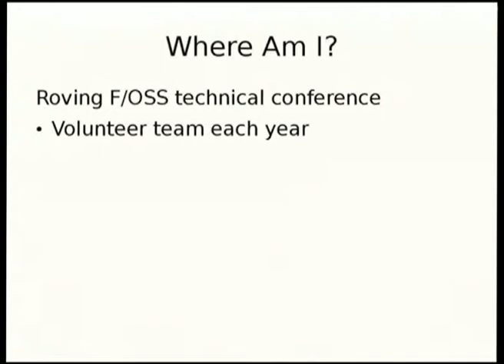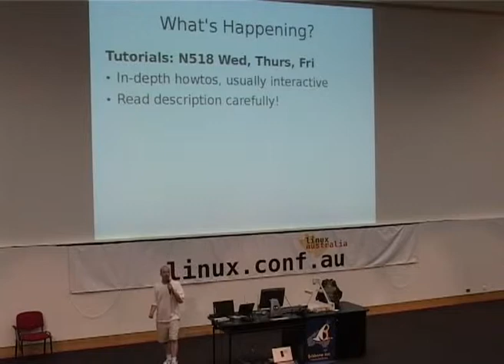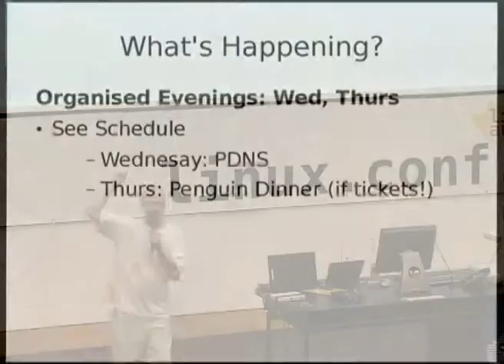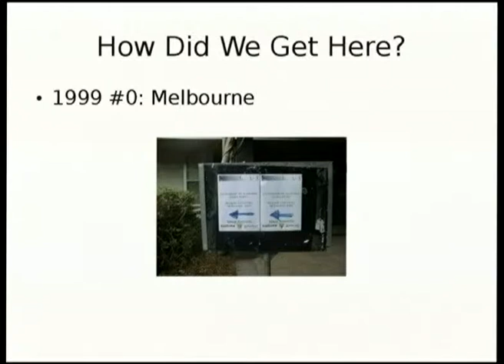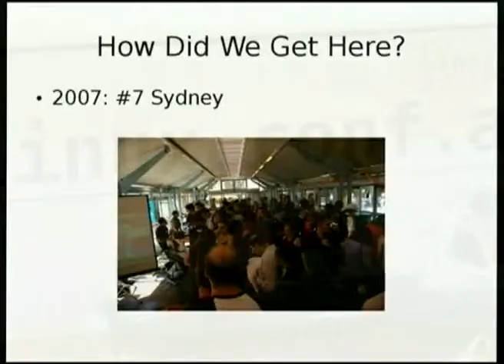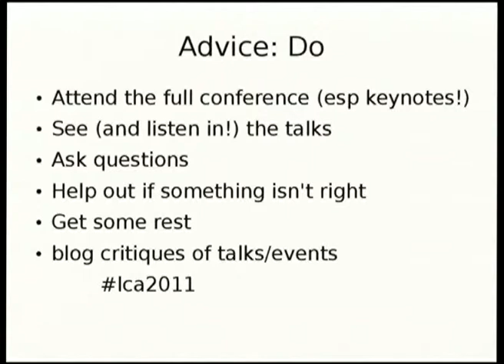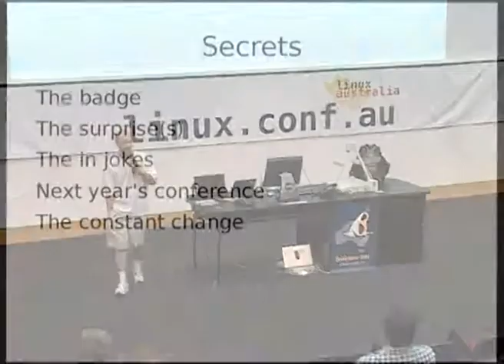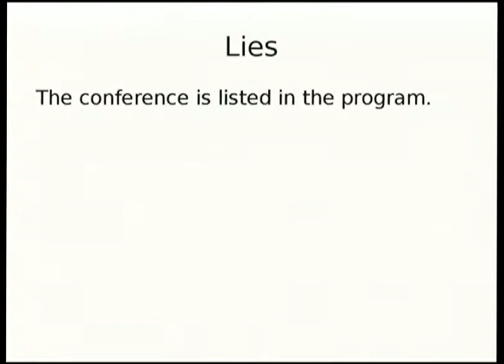Advanced C Coding For Fun!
Presenter(s): Rusty Russell

While working on CCAN I realised just how many C coding tricks there are.  Regrettably, we spend very little time reading completely foreign code and instead we collect techniques one by one over years.

It needn't be that way: this presentation is a cookbook with examples of all the C programming tricks I have found value in.  Not just the basics like valgrind, talloc and the Jenkins hash, but less sane techniques like typesafe callbacks, runtime code updating, C as a scripting language and malloc failure path testing.

Everyone who codes in C will get something out of this talk.